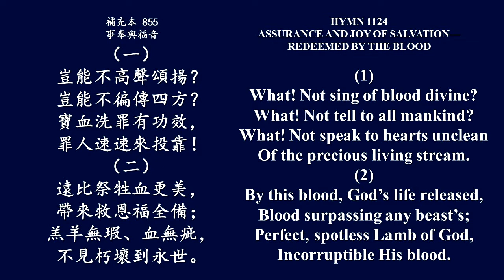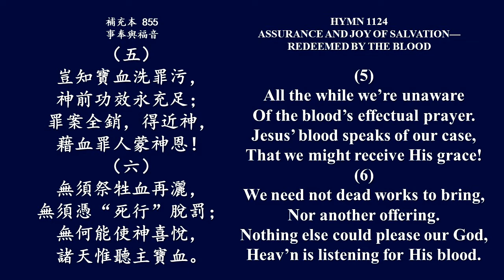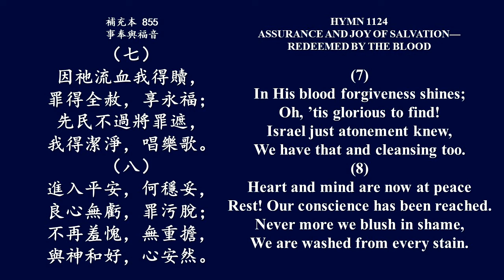補充本855 祂血永是我保障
1
岂能不高声颂扬？
岂能不遍传四方？
宝血洗罪有功效，
罪人速速来投靠！
2
远比祭牲血更美，
带来救恩福全备；
羔羊无瑕、血无疵，
不见朽坏到永世。
3
听哪！宝血在发声，
闻于神前显权能；
在宝座前为我言，
功效绝佳永不变。
4
前我良心有亏欠，
时有控告无平安；
所有玷污尽显露，
叹息、痛苦不止住。
5
岂知宝血洗罪污，
神前功效永充足；
罪案全销，得近神，
借血罪人蒙神恩！
6
无须祭牲血再洒，
无须凭“死行”脱罚；
无何能使神喜悦，
诸天惟听主宝血。
7
因祂流血我得赎，
罪得全赦，享永福；
先民不过将罪遮，
我得洁净，唱乐歌。
8
进入平安，何稳妥，
良心无亏，罪污脱；
不再羞愧，无重担，
与神和好，心安然。
9
阿利路亚！深难测！
宝血价值我寻得！
故当歌唱，再歌唱，
祂血永是我保障！